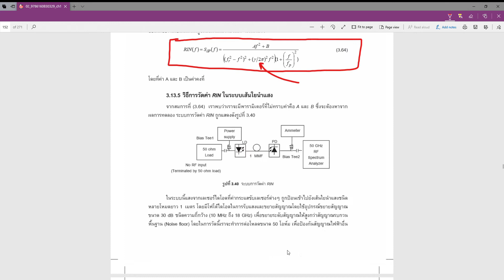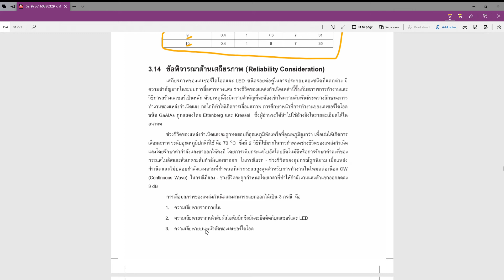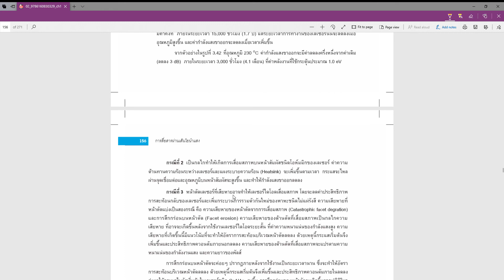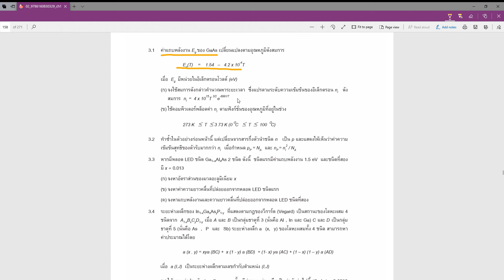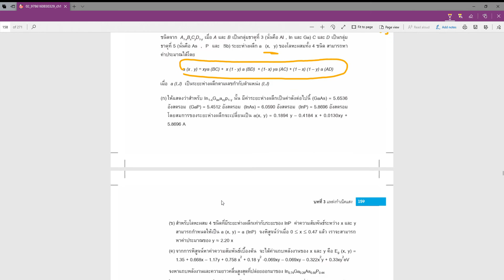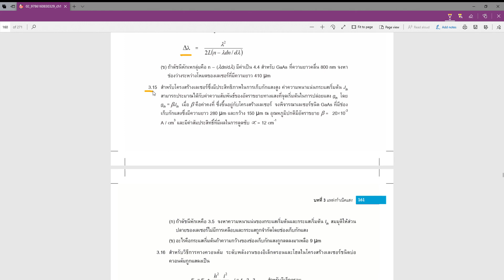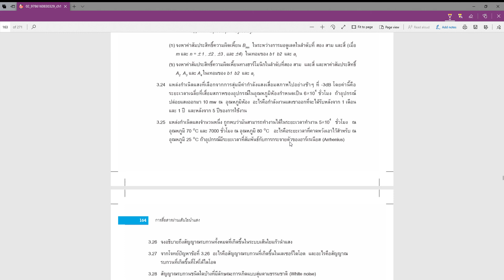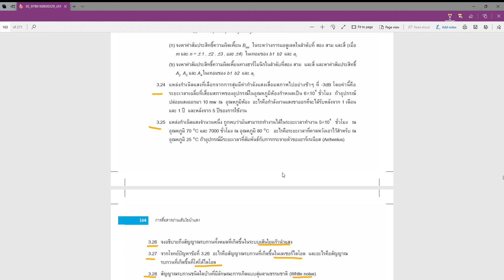030523172 | Optical Communication: Chapter3: EP7 (END)| By Vitawat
บทที่ 1 ประวัติและความสำคัญของระบบสื่อสารเส้นใยนำแสง
1.1 คำจำกัดความของการสื่อสาร (Definitions of Communication)
1.2 การสื่อสารโทรคมนาคม (Telecommunication)
1.3 องค์ประกอบของการสื่อสาร
1.4 องค์ประกอบเพิ่มเติมในการสื่อสาร
1.5 วิวัฒนาการของการสื่อสาร
1.6 การสื่อสารทางเสียง
1.7 การสื่อสารทางภาพ
1.8 การสื่อสารทางอิเล็กทรอนิกส์
1.9 การสื่อสารระบบเส้นใยนำแสง
1.10  ข้อมูลเครือข่ายระดับพื้นฐาน
1.11 วิวัฒนาการของระบบเส้นใยนำแสง
1.12  ความรู้เบื้องต้นของการถ่ายทอดข้อมูลโดยระบบเส้นใยนำแสง
1.13 การสื่อสารด้วยใยนำแสงไปยังที่พักอาศัย (Fiber-to-Home; FTTH) และที่ใดก็ตาม (Fiber-to-X; FTTX)
1.14 เครือข่ายใยนำแสงประเภทแอคทีฟ (Active Optical Network; AON)
1.15 เครือข่ายใยนำแสงประเภทพาสซีฟ (Passive Optical Network; PON)
1.16 ระบบการมัลติเพล็กซ์เชิงเวลากับเครือข่ายใยนำแสงประเภทพาสซีฟ (TDM PON)
1.17  ระบบการมัลติเพล็กซ์เชิงความยาวคลื่นแสงกับเครือข่ายใยนำแสงประเภทพาสซีฟ (WDM PON)
2.1 ธรรมชาติของแสง
2.1.1 สภาวะการเกิดโพลาไรเซชั่นเชิงเส้นตรง
2.1.2 สภาวะการเกิดโพลาไรเซชั่นเชิงเส้นตรงรูปวงรีและวงกลม
2.1.3 ธรรมชาติทางควอนตัมของแสง
2.2 กฎและคำจำกัดความเบื้องต้นของแสง
2.2.1 การสะท้อนกลับและการหักเห
2.3 โครงสร้างและรูปแบบของเส้นใยนำแสง
2.3.1 ชนิดของเส้นใยนำแสง
2.3.2 รังสีและโหมดของแสง
2.3.3 โครงสร้างของเส้นใยนำแสงชนิดโหมดเดี่ยว
2.3.4 การแสดงรังสีของแสงภายในเส้นใยนำแสง
2.3.5 การเกิดคลื่นในแผ่นฉนวนตัวนำคลื่น
2.4 ทฤษฎีท่อนำคลื่นรูปทรงกระบอก
2.4.1 ลักษณะทั่วไปของโหมด
2.4.2 สมการแบบจำลองจำนวนโหมด
2.4.3 สมการของแม็กซ์เวลล์ (Maxwell’s Equation)
2.4.4 สมการท่อนำคลื่น
2.4.5 สมการของคลื่นสำหรับเส้นใยนำแสงชนิดสเต็ปอินเด็กซ์
2.4.6 สมการของโหมดนำแสง
2.4.7 โหมดของเส้นใยนำแสงชนิดสเต็ปอินเด็กซ์ (Modes in Step-Index Fiber)
2.4.8 โหมดการเกิดโพลาไรเซชั่นเชิงเส้น (Linearly Polarized Mode)
2.4.9 พลังงานที่ส่งผ่านในเส้นใยนำแสงชนิดโหมดเดี่ยว (Power Flow in Step-Index Fiber)
2.5 เส้นใยนำแสงชนิดโหมดเดี่ยว (Single-Mode Fiber)
2.5.1 เส้นผ่านศูนย์กลางของโหมดสนาม (Mode-Field Diameter; MFD)
2.5.2 โหมดการแพร่กระจายแสงในเส้นใยนำแสงโหมดเดี่ยว (Propagation Mode in Single-Mode Fiber)
2.6 โครงสร้างของเส้นใยนำแสงชนิดเกรดอินเด็กซ์ (Graded-index Fiber Structure)
2.7 วัสดุที่ใช้ทำเส้นใยนำแสง (Fiber Materials)
2.7.1 เส้นใยนำแสง (Glass Fiber)
2.7.2 สารประกอบในเส้นใยนำแสง
2.7.3 เส้นใยนำแสงแก้วนำแสงแบบแอคทีฟ (Active Glass Fiber)
2.7.4 เส้นใยนำแสงชนิดแชลโคเจน (Chalgenide)
2.7.5 เส้นใยนำแสงชนิดพลาสติก (Plastic Optical Fiber)
2.8 การประดิษฐ์เส้นใยนำแสง (Fiber Fabrication)
2.8.1 วิธีการหลอมละลายโดยตรงโดยใช้เบ้าหลอมเดี่ยว
2.8.2 การเคลือบด้วยไอระเหยภายนอก (Outside Vapor-Phase Oxidation)
2.8.3 การก่อตัวเป็นไอตามแกน (Vapor-Phase Axial Deposition)
2.8.4 กระบวนก่อตัวจากไอด้วยวิธีการทางเคมี (Modified Chemical Vapor Deposition)
2.8.5 กระบวนก่อตัวทางเคมีโดยไอของพลาสมา
2.8.6 การหลอมละลายโดยตรงโดยใช้เบ้าหลอมสองชั้น (Double-Crucible Method)
2.9 คุณสมบัติเชิงกลของเส้นใยนำแสง (Mechanical Properties of Fibers)
2.10  เคเบิลใยนำแสง
3.1 ทฤษฎีของอุปกรณ์สารกึ่งตัวนำ
3.1.1 แถบพลังงาน (Energy Band)
3.1.2 วัสดุแบบอินทรินซิก (วัสดุเนื้อแท้) และเอ็กซ์ทรินซิก (วัสดุเนื้อไม่แท้)
3.1.3 รอยต่อพีเอ็น (pn Junction)
3.1.4 แถบพลังงานชนิดโดยตรงและโดยอ้อม (Direct and Indirect Band Gaps)
3.1.5 การสร้างอุปกรณ์สารกึ่งตัวนำ (Semiconductor Device Fabrication)
3.2 ไดโอดเปล่งแสง หรือ LED (Light-Emitting Diode)
3.2.1 โครงสร้าง LED
3.2.1.1 โครงสร้างที่ปล่อยแสงจากพื้นผิว (Surface Emitter)
3.2.1.2 โครงสร้างปล่อยแสงออกทางด้านข้าง (Edge Emitter)
3.2.2 วัสดุที่ใช้สร้างแหล่งกำเนิดแสง (Light Source Materials)
3.2.3 ประสิทธิภาพทางควอนตัม และกำลังแสงของ LED
3.2.4 การมอดูเลตสัญญาณโดยใช้ LED (Modulation of LED)
3.3 เลเซอร์ไดโอด (Laser Diode)
3.3.1 ประเภทของเลเซอร์ไดโอด
3.3.1.1 เลเซอร์ไดโอดแบบฟาบรี-เปรอต (Fabry-Perot)
3.3.1.2 เลเซอร์ไดโอดที่มีการป้อนกลับแบบกระจาย (Distributed Feedback Laser; DFB)
3.3.1.3 เลเซอร์ไดโอดชนิดปล่อยแสงในแนวตั้ง (Vertical Cavity Emitting Laser; VCEL)
3.4 โหมดและเงื่อนไขการกำเนิดแสงของเลเซอร์ไดโอด (Laser Diode Modes and Threshold Conditions)
3.5 สมการอัตราของเลเซอร์ไดโอด (Laser Diode Rate Equation)
3.6 ประสิทธิภาพควอนตัมภายนอก (External Quantum Efficiency)
3.7 ความถี่เรโซแนนซ์ (Resonance Frequency)
3.8 โครงสร้างและรูปแบบการแผ่รังสีของเลเซอร์ไดโอด (Laser Diode Structure and Radiation Pattern)
3.9 เลเซอร์แบบโหมดเดี่ยว (Single-Mode Laser)
3.10 การมอดูเลตของเลเซอร์ไดโอด (Modulation of Laser Diode)
3.11 ผลกระทบของอุณหภูมิ (Temperature Effects)
3.12 ภาวะเชิงเส้นของแหล่งกำเนิดแสง (Light Source Linearity)
3.13 สัญญาณรบกวนในระบบเส้นใยนำแสง
3.13.1 สัญญาณรบกวนโหมด สัญญาณรบกวนโหมดบางส่วน
และสัญญาณรบกวนสะท้อน (Modal, Partition and Reflection Noises)
3.13.2 สัญญาณรบกวนจากความร้อน (Thermal Noise)
3.13.3 สัญญาณรบกวนช็อตนอยส์ (Short Noise)
3.13.4 สัญญาณรบกวนจากความเข้มแสงสัมพัทธ์ (Relative Intensity Noise; RIN)
3.13.5 วิธีการวัดค่า RIN ในระบบเส้นใยนำแสง
3.14 ข้อพิจารณาด้านเสถียรภาพ (Reliability Consideration)